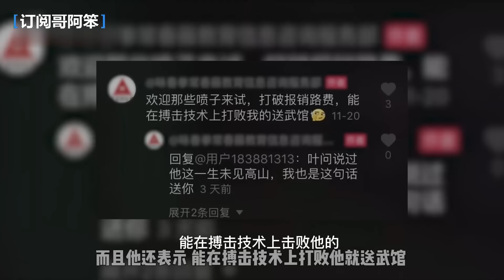功夫大師裝B翻車，TOP8功夫大師翻車視頻，台下是大師，台上變躺尸，哈哈哈哈.......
8個功夫大師裝逼翻車視頻，咏春大师擂台被打挺，电影都白看了
國外大師挑戰MMA，結果被打暈.